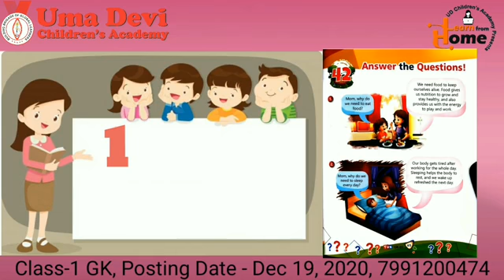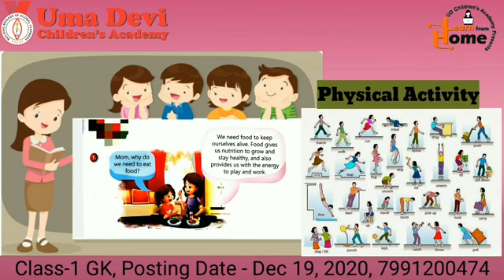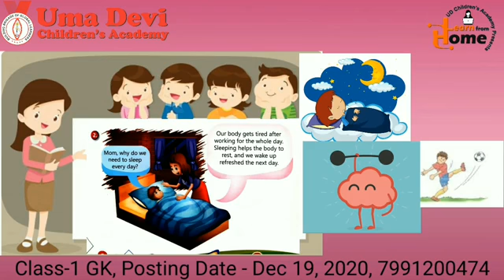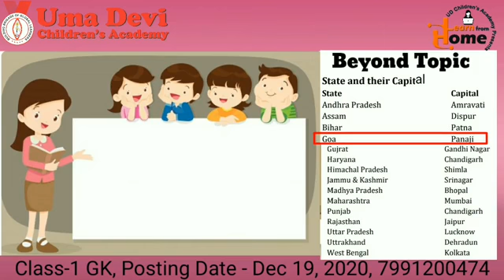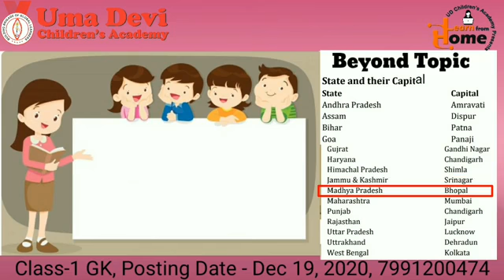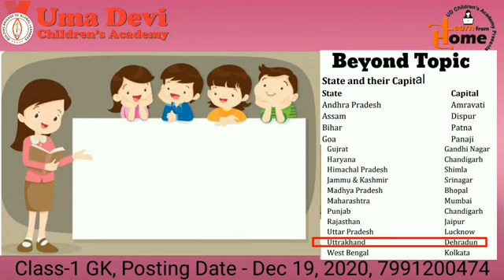Class 1, G.K. Class, Dec 19, 2020